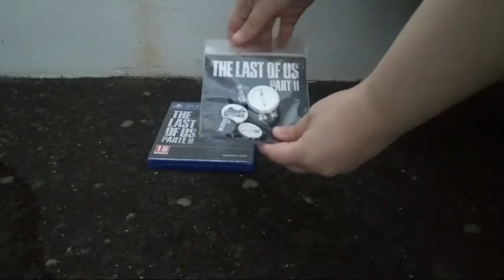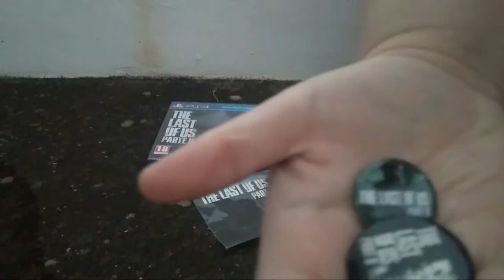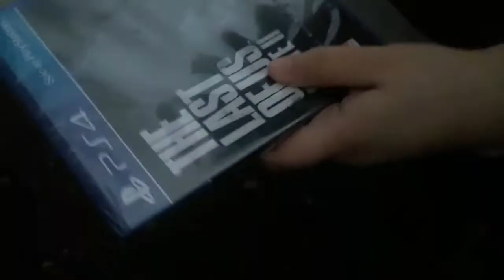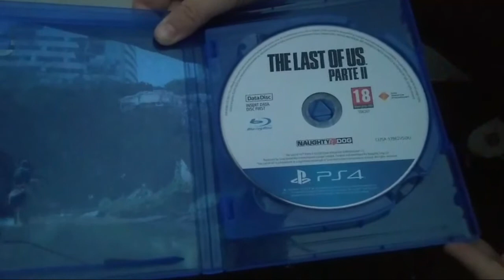The last of us Parte 2 | Unboxing con chapas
Aquí os dejo el unboxing de este maravilloso juego!!!

Así que adiós, mundo, voy a irme con Elie a su mundo a huir y a ver qué pasa!!!

Saludos!!!